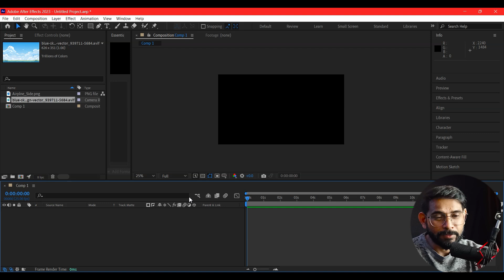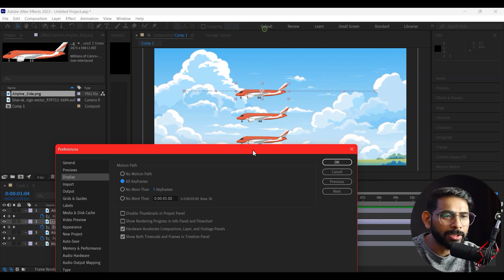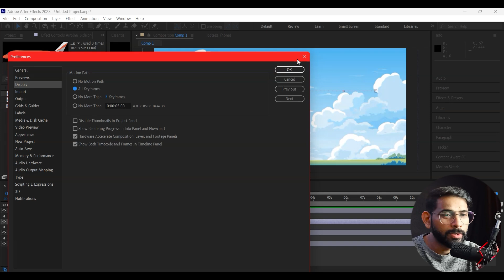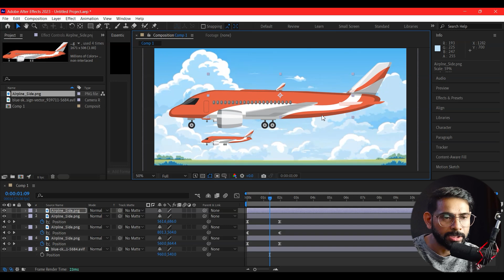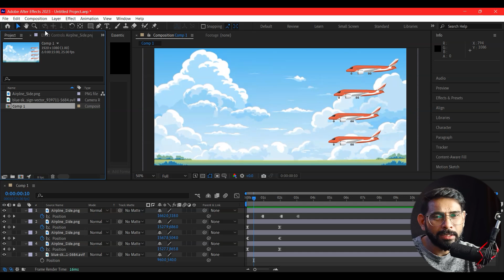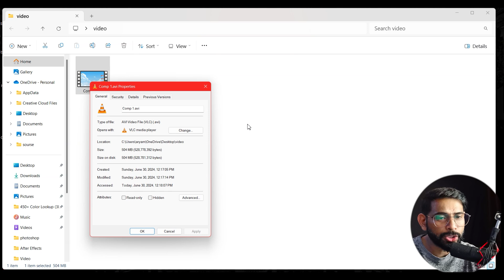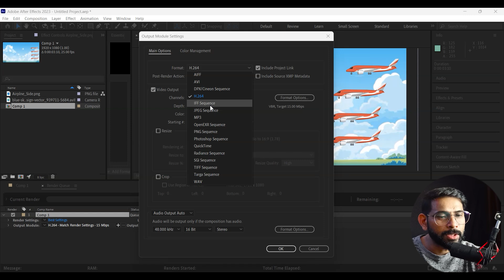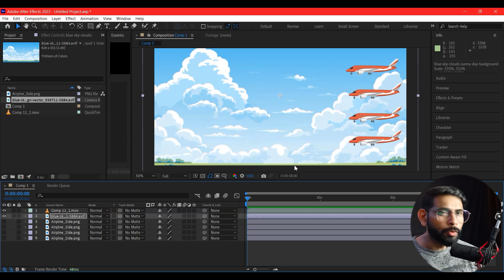After Effects Class - 4, All Keyframes & Rendering!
In this tutorial i'm goting to show you How to use all Keyframes & Rendering.